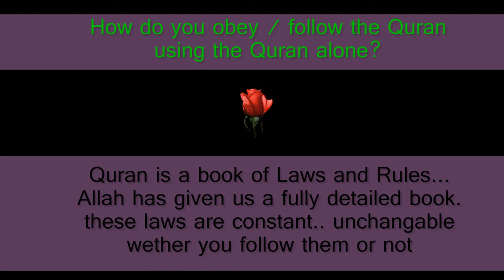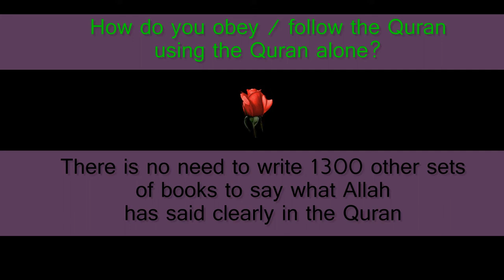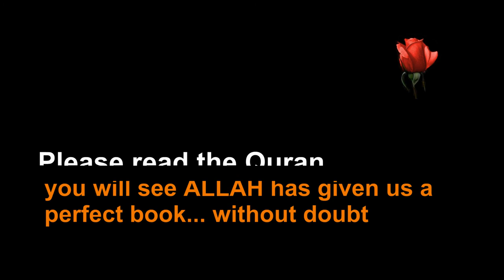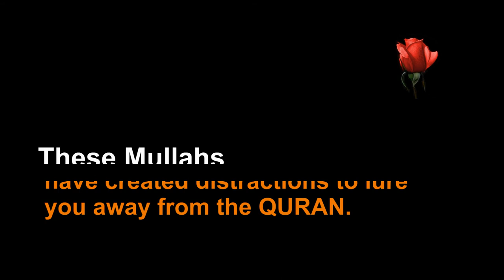QA-02 how to obey the quran with the quran alone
Hadith follower Questions.
Hadith followers really believe that
The Quran is a difficult book to read and Allah
Sent down a book which is Full of errors and omissions.
These followers have been brainwashed into believing that without reading over 1300 sets of books  spanning  13 separate subjects they have created Quran is impossible to understand.
I have come to the conclusion that they ask these, otherwise simple , questions because they really do not know the answer to these questions.
This might be due to their total brainwashing or lack of knowledge...